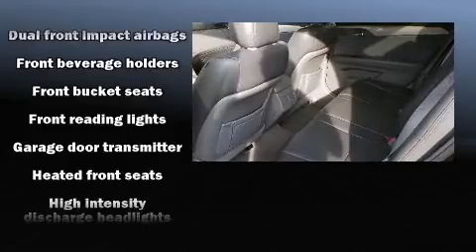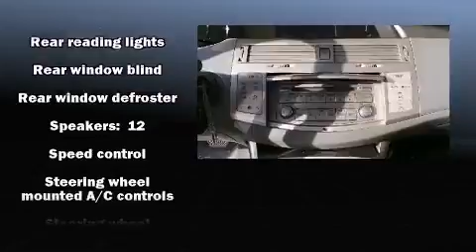2006 Toyota Avalon Limited in Cincinnati, OH 45249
Kings Toyota Scion
4700 Fields Ertel Rd.

Sensibility and practicality define the 2006 Toyota Avalon. This 4 door, 5 passenger sedan has just over 80,000 miles. It features a front-wheel-drive platform, an automatic transmission, and a 3.5 liter 6 cylinder engine. Toyota infused the interior with top shelf amenities, such as: a power seat, an automatic dimming rear-view mirror, automatic dimming door mirrors, heated door mirrors, cruise control, an overhead console, and seat memory. Features such as automatic climate control and leather upholstery prove that economical transportation does not need to be sparsely equipped. With high intensity discharge headlights illuminating your path, you'll always appreciate maximum visibility. For drivers who enjoy the natural environment, a power moon roof allows an infusion of fresh air. Premium sound drives 12 speakers, providing you and your passengers a sensational audio experience. Toyota ensures the safety and security of its passengers with equipment such as: dual front impact airbags with occupant sensing airbag, front SIDE impact airbags, a security system, and 4 wheel disc brakes with ABS. You'll never lose visibility with rain sensing wipers, which activate automatically when the drops start to fall. A Carfax history report provides you peace of mind by detailing information related to past owners and service records. We have the vehicle you've been searching for at a price you can afford. Stop by our dealership or give us a call for more information.